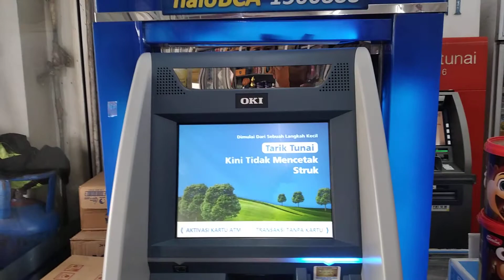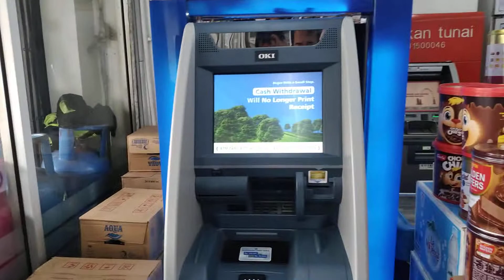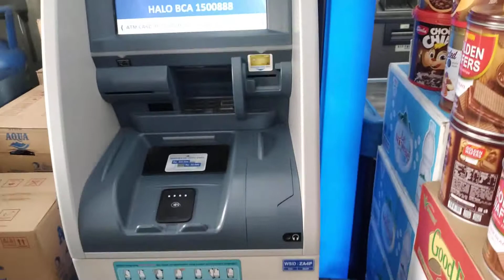atm bca indomaret veteran Za4p - MESIN ATM BCA